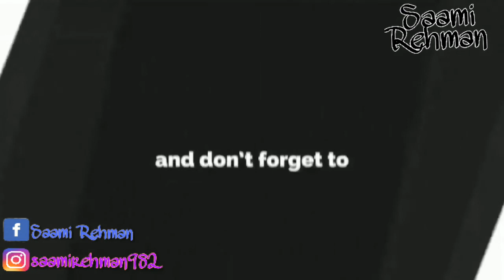Going To Park After A Long Time